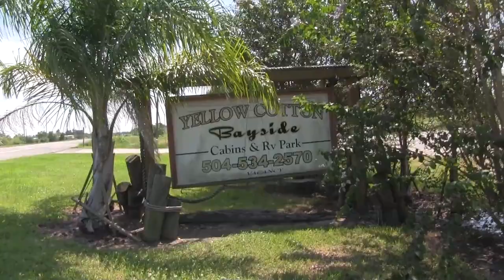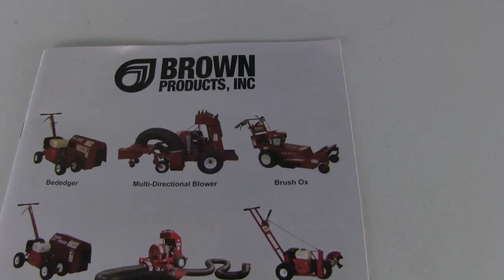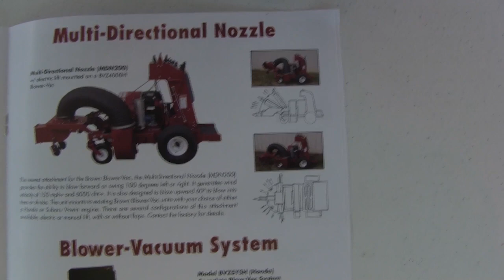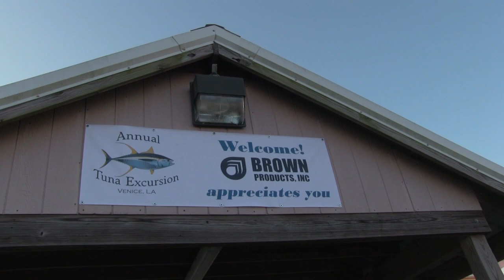Panhandle Outdoors, Friday 3/20/20